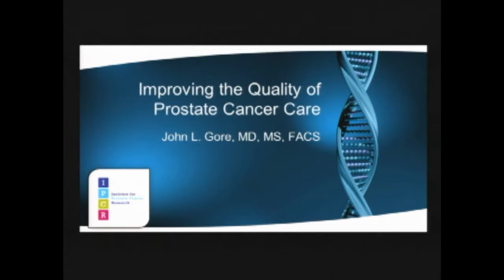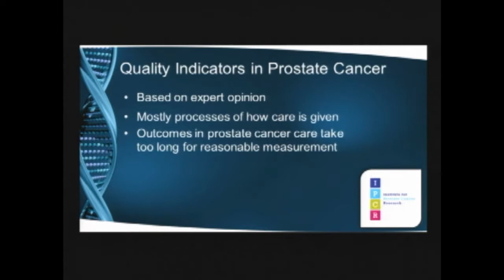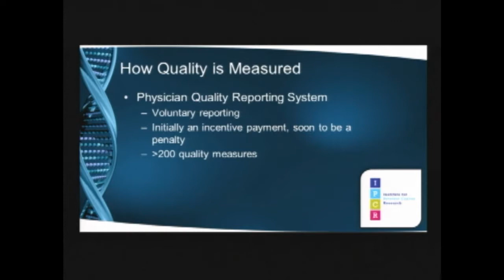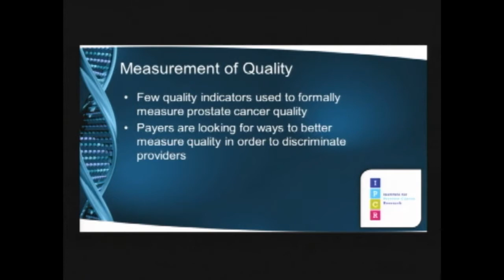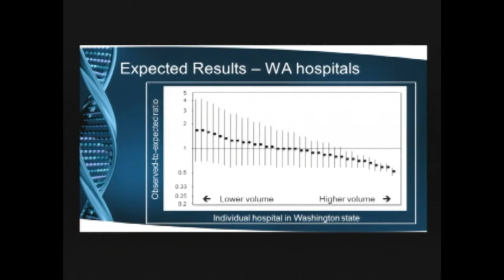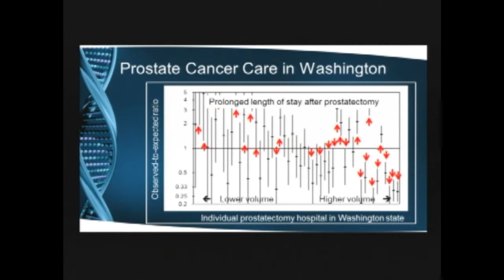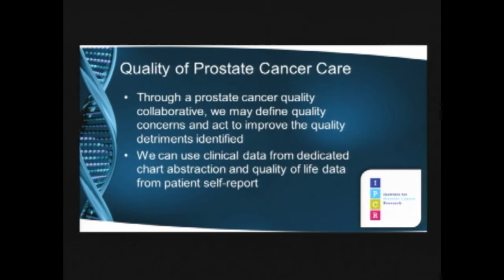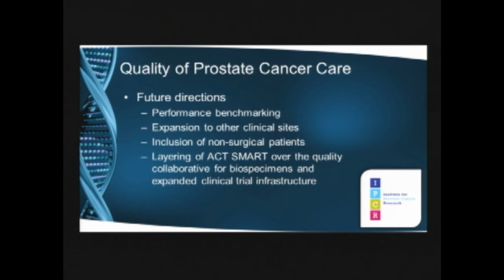Improving the Quality of Prostate Cancer Care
Improving the Quality of Prostate Cancer Care, Dr. John Gore, IPCR Symposium 2013